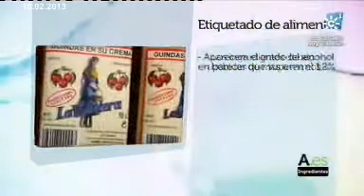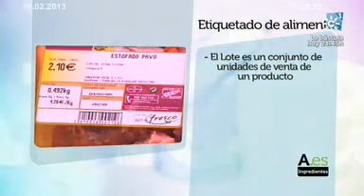Andalucia.es :Etiquetado de los alimentos.Emisión: 10/02/2013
CONSUMO CUIDADO: TE INTERESA SABER: Etiquetado de los alimentos.